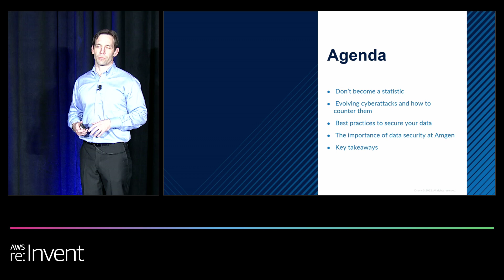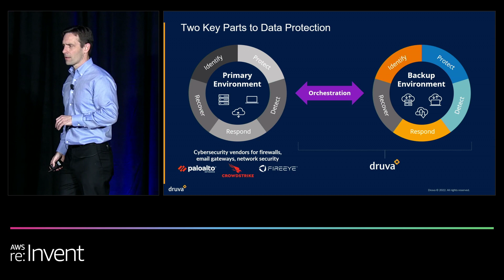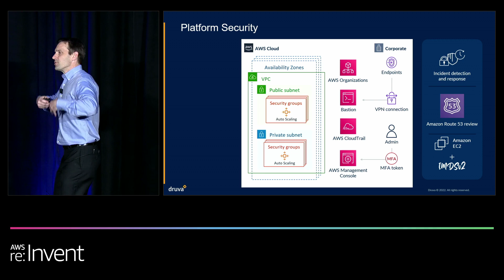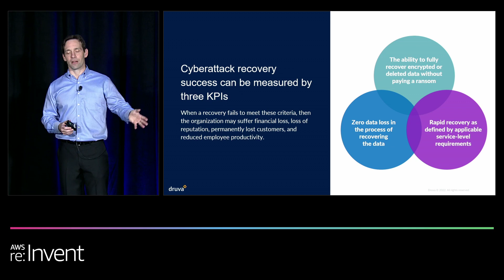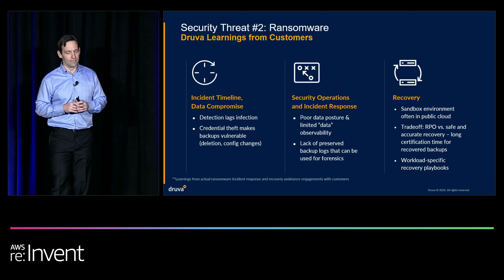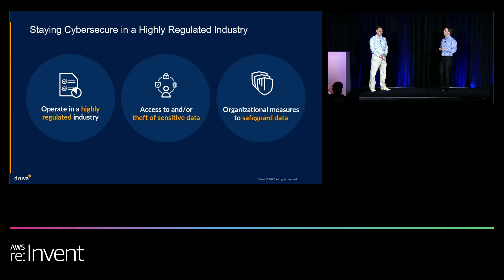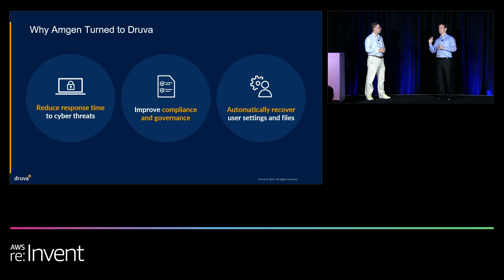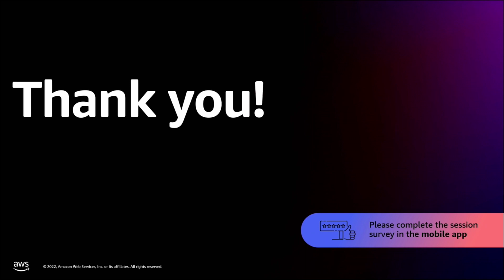AWS re:Invent 2022 Session - How to Prepare for the Next Evolution of Cyberattacks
Last year, 66 percent of ransomware attacks succeeded. What did the 34 percent of organizations that mitigated the attacks do differently, and how can you apply those lessons to your cloud deployment? In this session, learn how Druva's cloud-native SaaS data protection solution built on AWS—protects itself from ransomware, insider threats, software supply chain, and other cybersecurity events.

Druva delivers cloud data protection and management across edge, on-premises and cloud workloads. Druva’s cloud-native platform is built on AWS and offered as-a-Service. Customers drive down costs by up to 50 percent by freeing themselves from the burden of unnecessary hardware, capacity planning, and software management.